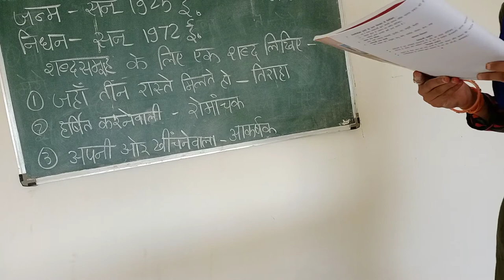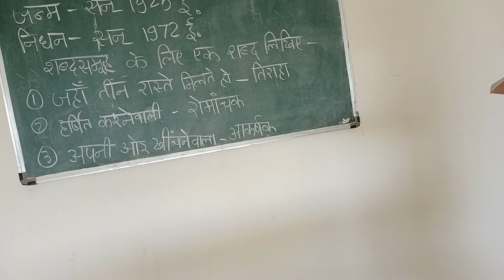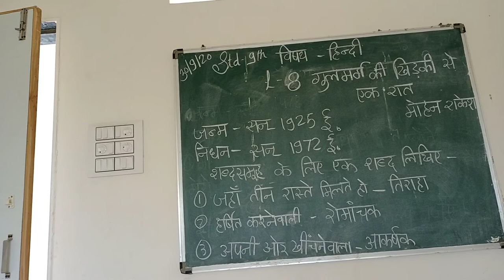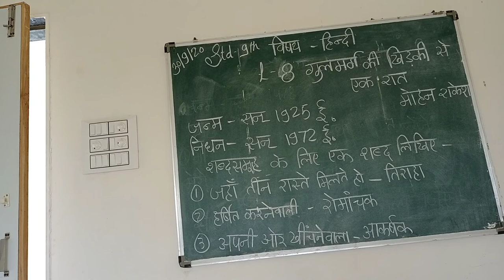Std 9 Hindi L 8 Gul Marg ki pajadi